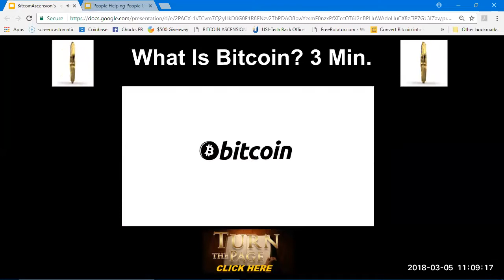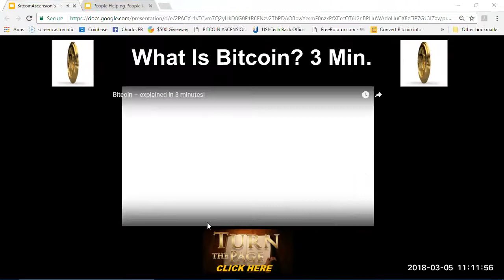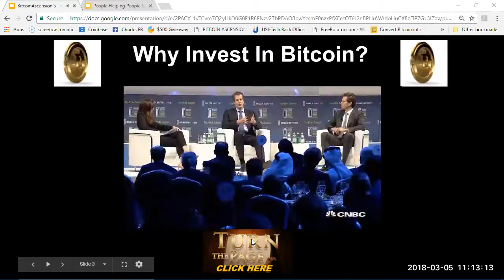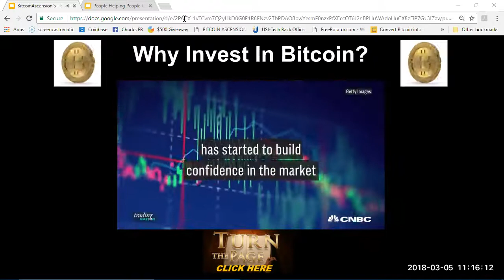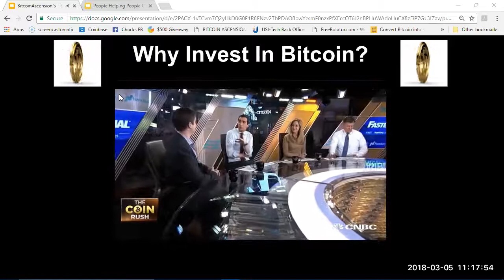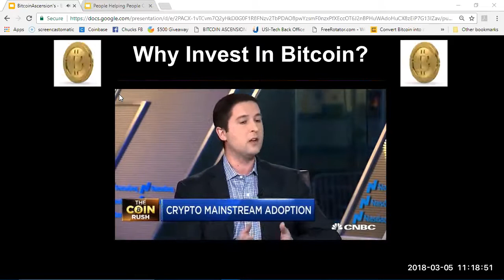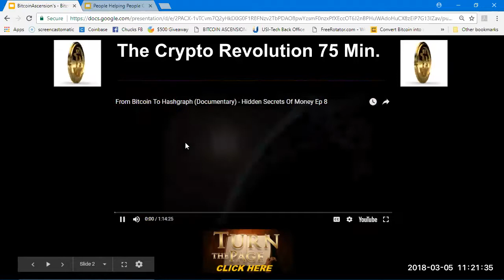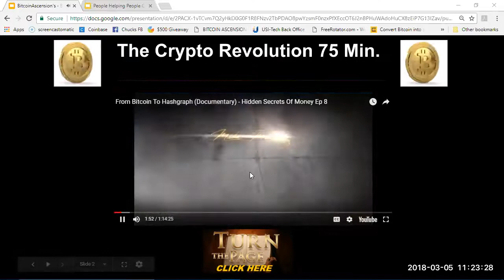What is Bitcoin With Chuck Shadduck Owner of PeopleHelpingPeopleClub.net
Take Your Bitcoin Voyage Along With Our Members @ Questions? Meet One of Our Members.

WHAT IS BITCOIN?

Mar 5, 2018 What is Bitcoin With Chuck Shadduck Owner of

Taxes Why The Wealthy Pay Little In Taxes and How You Can Do The Same Legally @